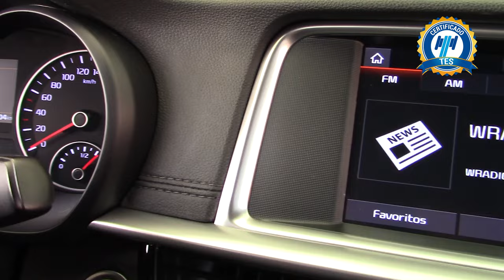Kia / Optima / 2019 - 23645